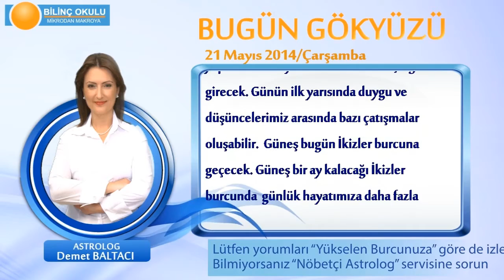İKİZLER Burcu, GÜNLÜK Astroloji Yorumu,21 MAYIS 2014, Astrolog DEMET BALTACI Bilinç Okulu